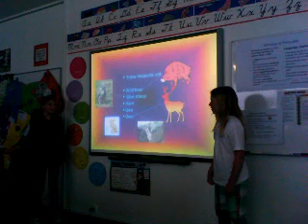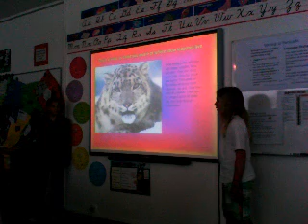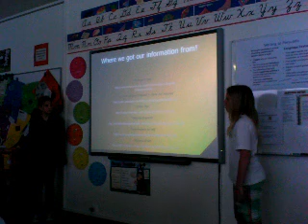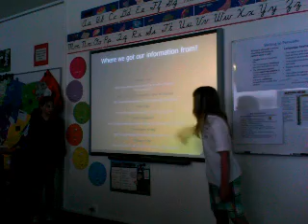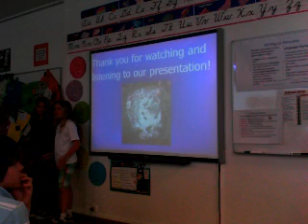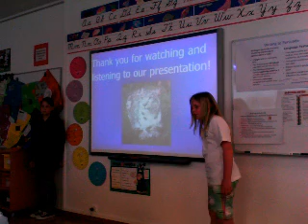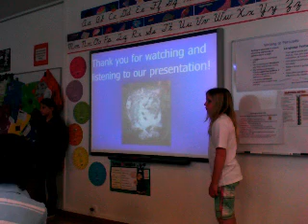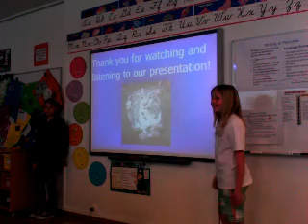ZISGr5's webcam video April 13, 2011 01:43 AM